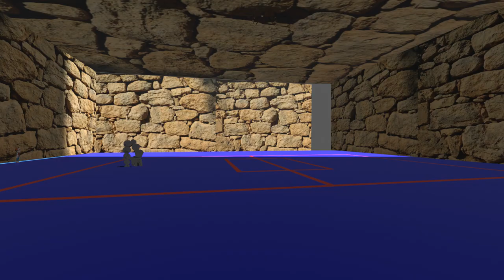pokemon red and blue ep3